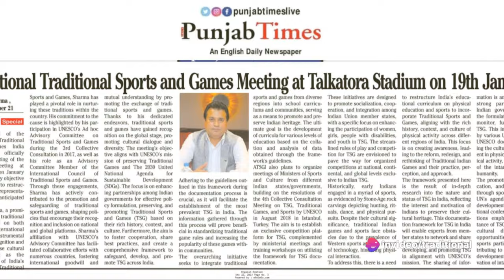Invitation to the 3rd National Traditional Sports and Games Meeting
Association of Traditional Sports and Games, India
Invitation to the 3rd National Traditional Sports and Games Meeting on January 19, 2024, at Talkatora Stadium, New Delhi, India.